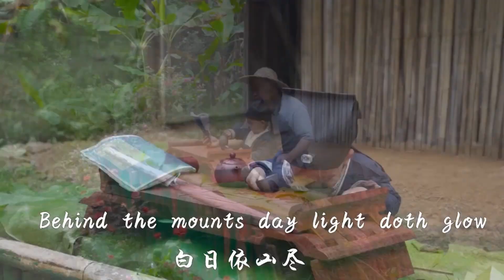Genius Grandpa Builds Workbench Out of Broken Wood and It's Perfect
Hello everyone, I am Grandpa Amu,
I am an old carpenter who specializes in woodworking.
Passing down and carrying forward the traditional Chinese carpentry craft
If you like my videos, please keep following my channel.
The videos we shoot are mainly wood crafts.
My son and I will try to make more creative videos that
so that everyone can learn knowledge and skills.
All videos and materials in this channel are legal and compliant and absolutely comply with the YouTube Community Guidelines